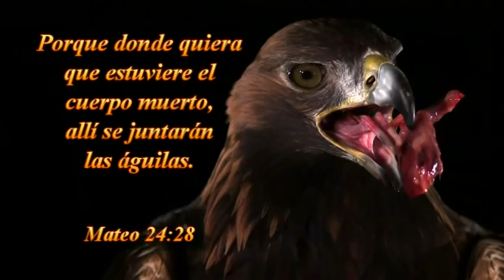2016 0115v WMB El Primer Sello Parte 2